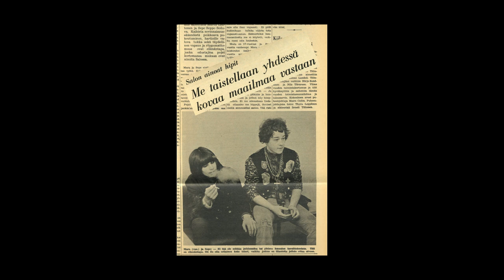THE KUKA - My Generation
Mikko Vienonen (laulu, basso), Ilkka Isotupa (kitara, taustalaulu), Jussi Örling (rummut) - My Generation: säv. & san. P. Townshend - Demon äänitys & miksaus: Ilkka Isotupa, 2019 - Kiitos kaikille, joiden kuvia tai muuta materiaalia on käytetty videon koostamisessa - Video: Timo Lähteenmäki, 2019.